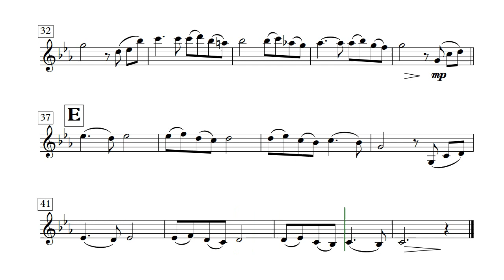Song From a Secret Garden - Violin (Sheet Music)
Sheet music available for download.